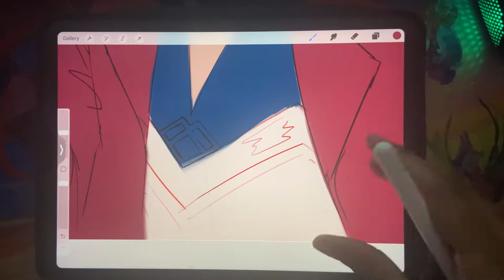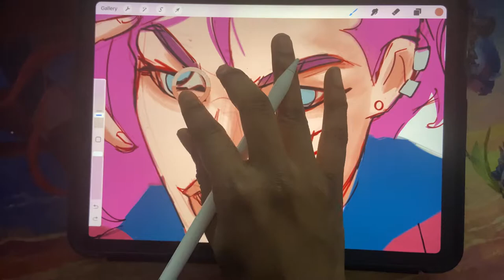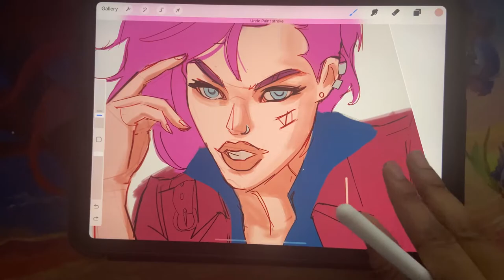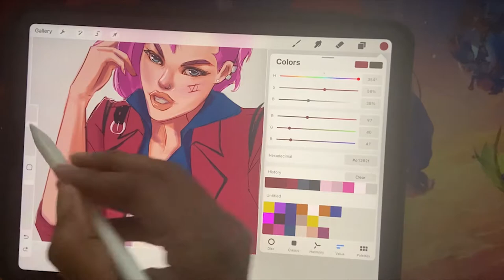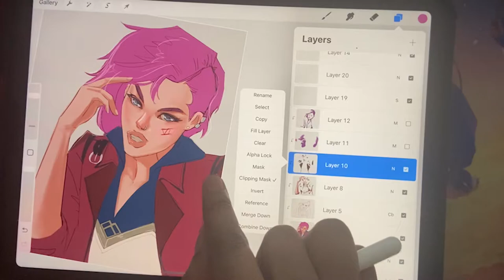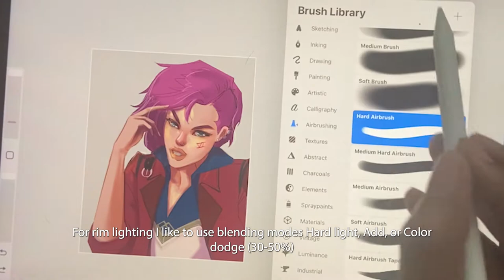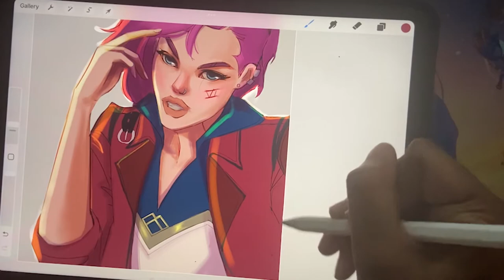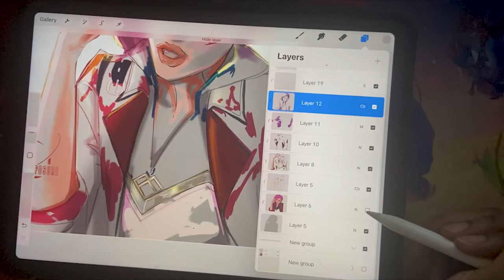Digital Art Painting of Arcane Vi Speedpaint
Check out this step by step speedpaint of Vi :)

Medium: Ipad(Procreate)